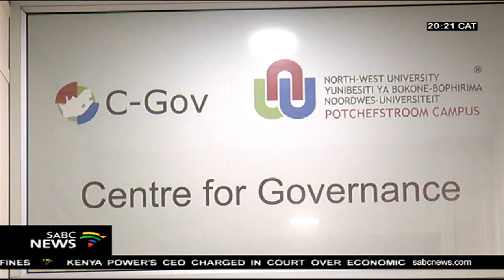DA to take legal action against JB Marks Municipality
The DA is preparing to take legal action against the JB Marks Municipality. Speaking at an oversight inspection in Ikageng outside Potchefstroom in North West, DA Shadow Minister for Water and Sanitation, Leon Basson says it is unacceptable that residents continue to live on the banks of lakes of sewage, even after the Municipality approved a 12 million rand budget to upgrade the sewage system.